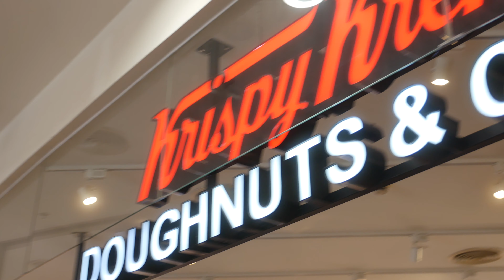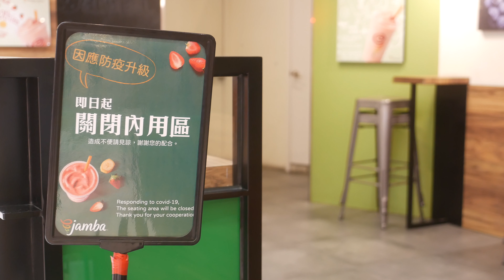20210702 美麗華 X Kenko Black Mist No05 Tested｜COVID-19下的日常